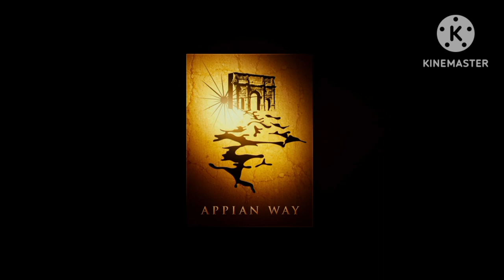DLC: A Paramount Picture / Warner Bros. Pictures / Appian Way Productions (2023)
From the start of "Andy Muschietti's The Time Machine" (2023).